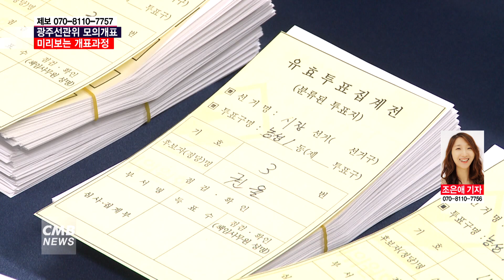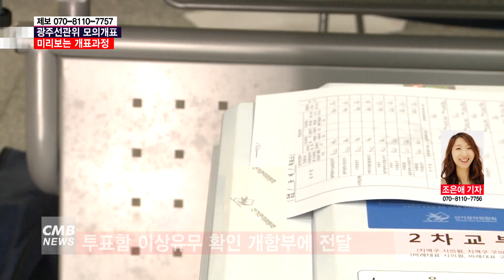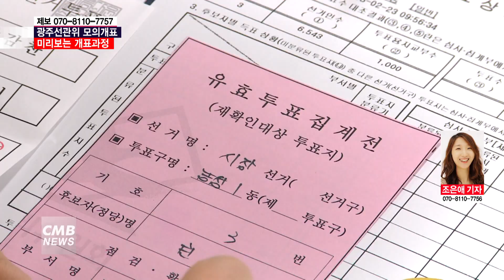[광주뉴스] 미리보는 개표 지방선거 모의 개표